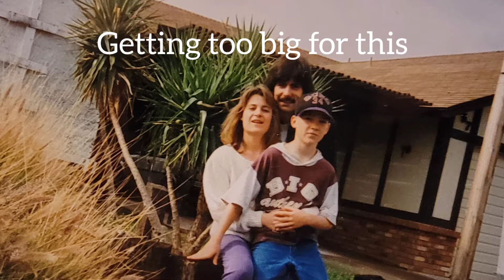Justin Bradley Elfriedas memorial Durango